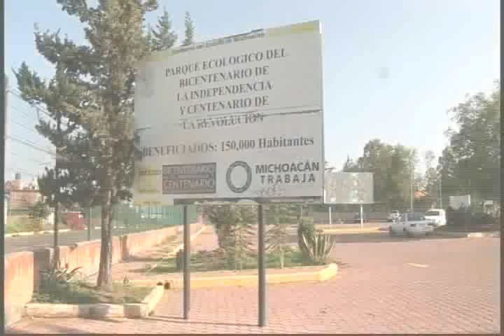Cierra Mes de Bosque en Michoacán con jornada de reforestación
El Parque Ecológico Bicentenario de la Independencia y Centenario de la revolución, en Morelia, fue reforestado con mil arbolitos, en una jornada a la que se sumaron ciclistas de la capital michoacana, este domingo...